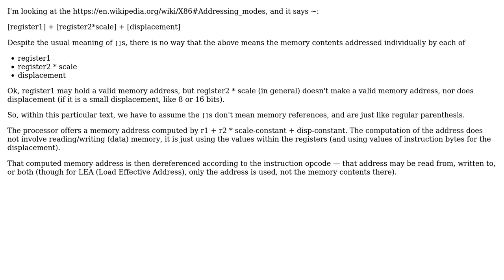Software Engineering: Intel Memory Addressing Form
With thanks & praise to God, and with thanks to the many people who have made this project possible! | Content (except music & images) licensed under CC BY-SA | Music | Images & others | With thanks to user Joseph Johnston user Erik Eidt and the Stack Exchange Network Trademarks are property of their respective owners. You are responsible for your own actions.